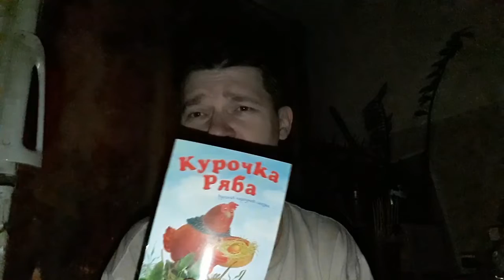В гостях у книжки . Курачка самвелушка